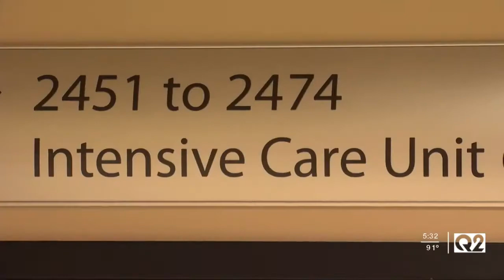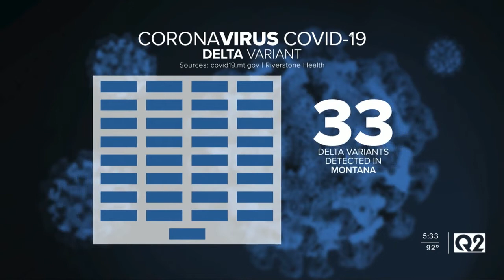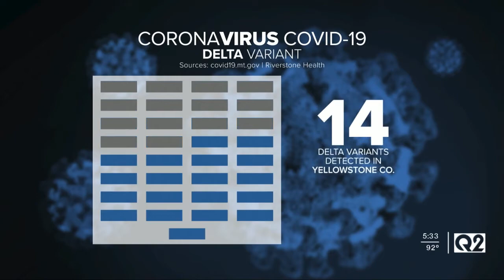Covid Uptick in Yellowstone Co